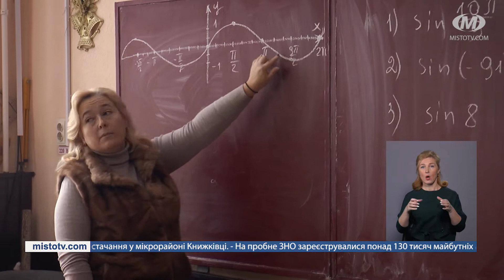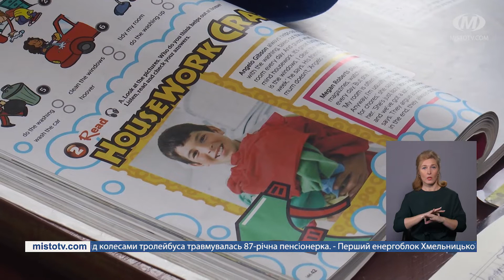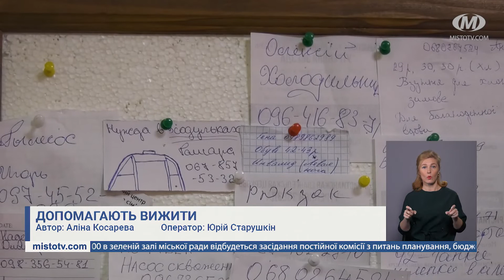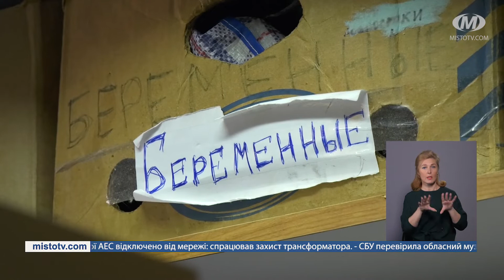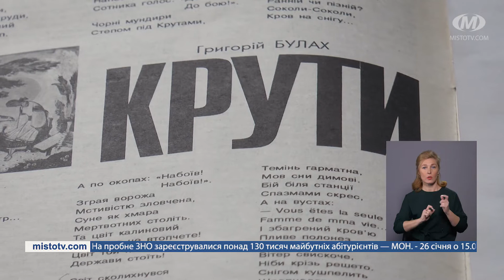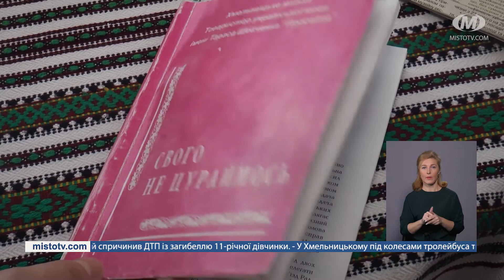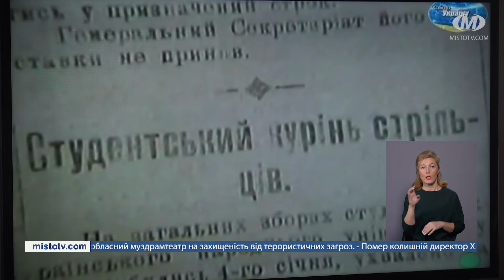НОВИНИ МІСТА 25/01/22